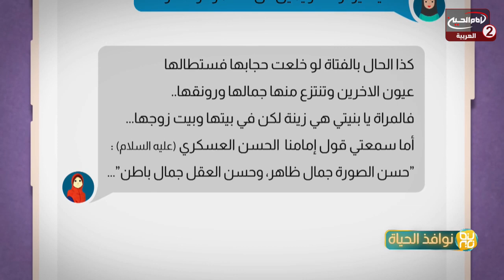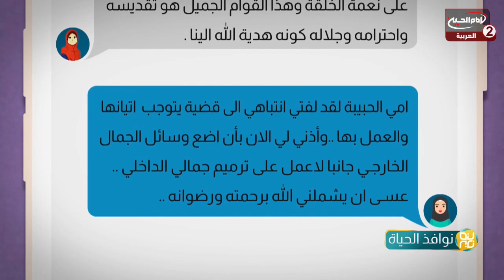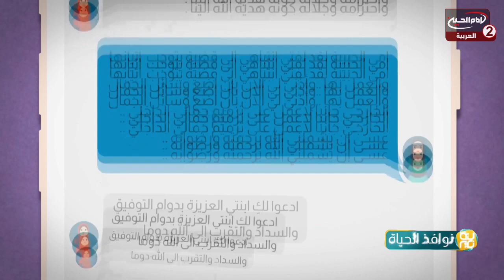نوافذ الحياة(7): الاخلاق، محمد علي الربيعي، احمد خضر ، 1442 ق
اسم البرنامج: نوافذ الحياة

المقدم: محمد علي الربيعي
احمد خضر
الضيف: الدكتور ماهر حميد مجيد

موضوع الحلقة: الاخلاق
الحلقة: 7
كود البرنامج : 10.13667

التاريخ :1442 ق
المواضيع الجانبية: التحلي بالاخلاق الحسنة
التخلص من مساوئ الاخلاق
ماهي عفة المرأة؟
الاهتمام بالسلوكيات
كيف وصف رسول الله صلى الله عليه المرأة؟
ماهي اسباب انتشار ظاهرة تجميل الوجه لبعض النساء؟
يجب تحمل المسؤولية
يجب الاهتمام بالنظافة
نشر بعض العادات الحسنة
كيفية التعامل مع الافكار الجديدة؟
احترام الافكار والاراء
ماهي اسباب التفوق؟

التصنيف :اشخاص

أساليب و طرق ايصال المساعدات المالية لقناة الامام الحسين عليه السلام:

١- عبر مكاتب شركات التحويل المالي في مدينة كربلاء المقدسة الى قناة الامام الحسين عليه السلام
٠٠٩٦٤٧٨٢٢١٨٠٠٠٥العراق

٢- عبر ارسال رسالة باسم لبيك ياحسين الى رقم هاتف قسم العلاقات العامة في القناةsmsاو الواتس آب
٠٠٩٦٤٧٨٢٢١٨٠٠٠٥العراق

اب ستور:
Imam husseintv by IMAM HUSSEIN TELEVISION NETWORK

موقع قناة الامام الحسين عليه السلام الثانية باللغة العربية:

https//Imamhussein2.tv